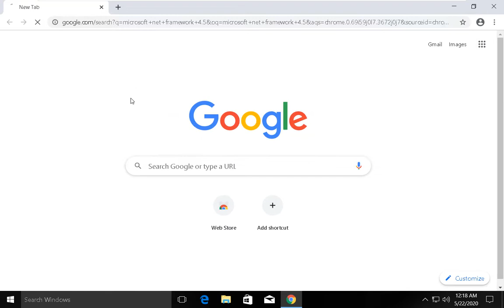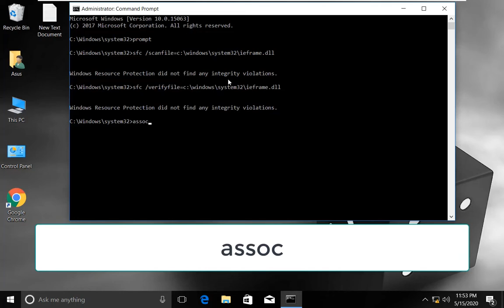How to fix "Discord Installation Has Failed Error" on Windows 10 \ 8 \ 7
This knowledge base will guide you through the steps onHow to fix "Discord Installation Has Failed Error" on Windows 10 \ 8 \ 7

Many people have reported that they are experiencing an error that says "The installation has failed" when installing Discord. If you encounter the same error, or you fail to install Discord, do not worry. You are not alone. The good news is, you can fix the problem.

Disputes is an application that specializes in text, image, audio and video to video games. It brings a fantastic experience for playing video games.

Try these fixes:
Here is the solution to fix installation problems Discord. Just follow these steps and you will get more business disputes.

Step 1: Turn Off The dispute in the Task Manager
Step 2: Delete the folder Disputes
tip bonus
Note: the screenshots below are from Windows 10, and fixes apply to Windows 8 and Windows 7.
Before you begin, you must terminate the task running dispute on your computer, so you can remove the Dispute folder on your computer in Step 2.

On your keyboard, press the Windows logo key and R at the same time to invoke the Run box.
Type in taskmgr and click OK.

On the Processes tab, select each process associated with Discord, and click End task.

You have to repeat this several times until the end of the Dispute task if there is more than one process to Discord.

Then close the Task Manager.
Then you will be able to delete the folder Discord. Continue with the steps below.

Type% AppData% and click OK.

You will open the File Explorer window. right-click the folder and click Delete disputes.

Type% localappdata% and click OK.

File Explorer may open a new window. Disputes right-click the folder and click Delete.

Resurrect your computer.
You'll be able to reinstall the dispute in your computer.
Wish steps above to help you with installation problems dispute fail

Language : English